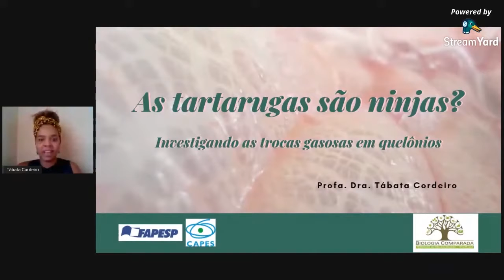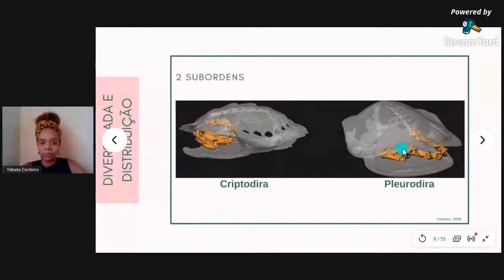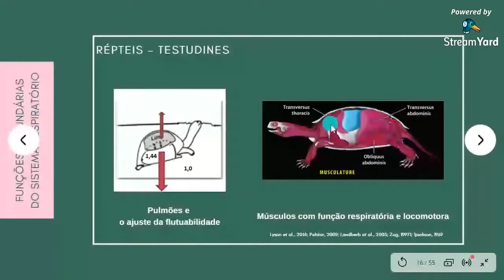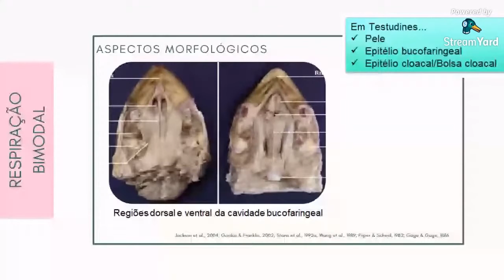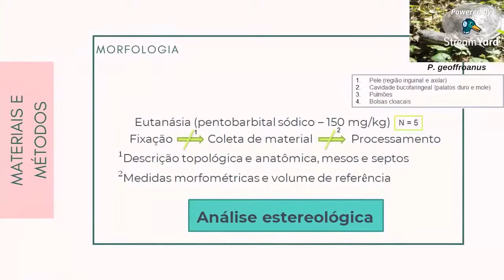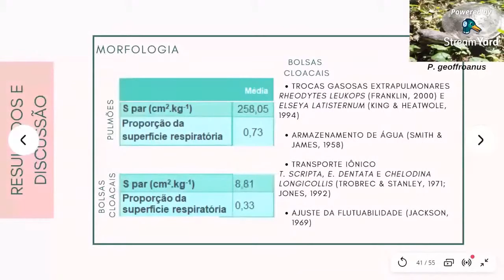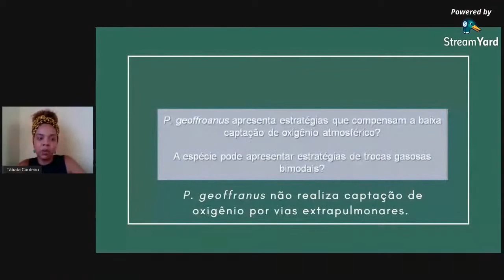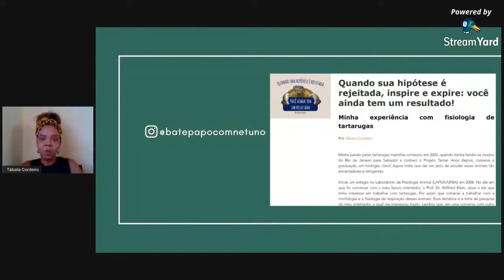As tartarugas são ninja?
Confira a palestra da série de parceria entre o Ilha do Conhecimento e o Café com Ciência: "As tartarugas são ninja?".
Palestra apresentada pelo Profa. Dra. Tábata Cordeiro, doutora pelo Programa de Pós-Graduação em Biologia Comparada na Faculdade de Filosofia, Ciências e Letras de Ribeirão Preto.